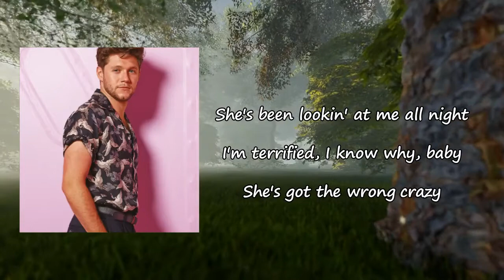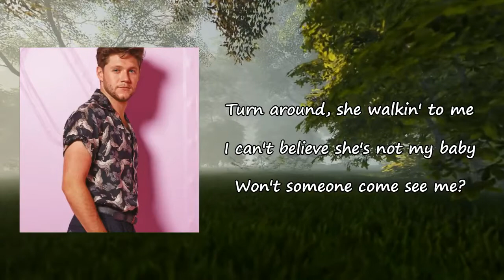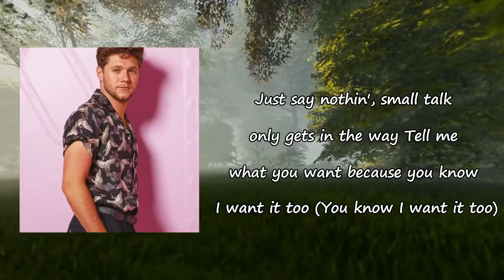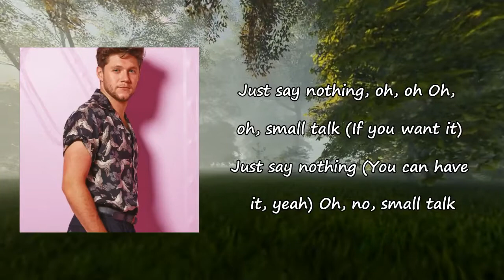Niall Horan - Small Talk Lyrics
Songs: Small Talk by Niall Horan
Album

Small Talk Lyrics:

She's been looking at me all night, I'm terrified
I don't know why, baby
She's got the wrong crazy
Oh, I see the moon in her eyes, I'm paralyzed
She's not my baby
Like wolves, we run wild
Let passion get too much
Let ourselves get burned by the fire
We're walking on wire
But nothing feels higher
When I see that look in your eyes
Tell me what you want, because you know I want it too
Let's skip all the small talk and go straight up to your room
I've been thinking what I'd do when I'm alone with you
Just say nothing, small talk only gets in the way
Turn around, she's walking to me
I can't believe she's not my baby
Won't someone come save me?
Oh, you see the fool in my mind
Can't run and hide
With your stare on me
Look what you're doing to me
I wanna run wild
When I see that look in your eyes, hey
Just say nothing, oh, oh
No small talk
Like wolves, we've run wild
Passion get too much
I've been thinking what I'll do when I'm alone with you
Tell me what you want, because you know I want it too (know I want it too)
Let's skip all the small talk and go straight up to your room (straight up to your room)
No small talk
Just say nothing, oh, oh (if you want it, you can have it)
No small talk